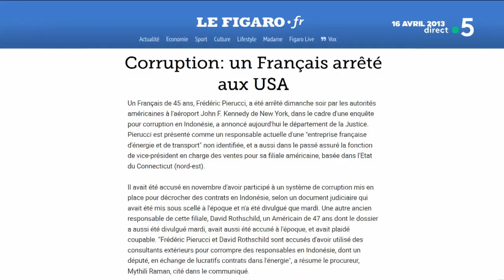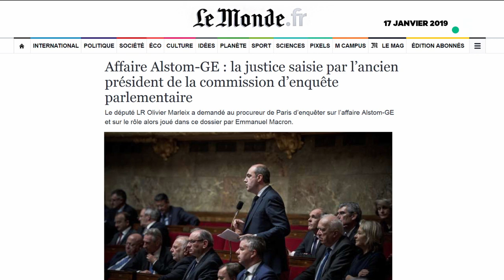Brisé par la justice américaine, il témoigne - C à Vous - 17/01/2019